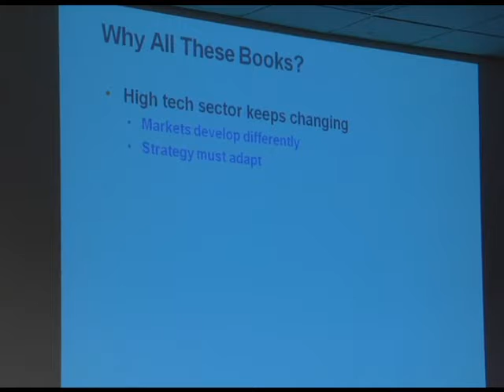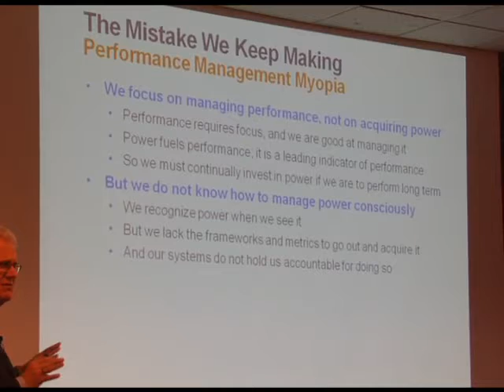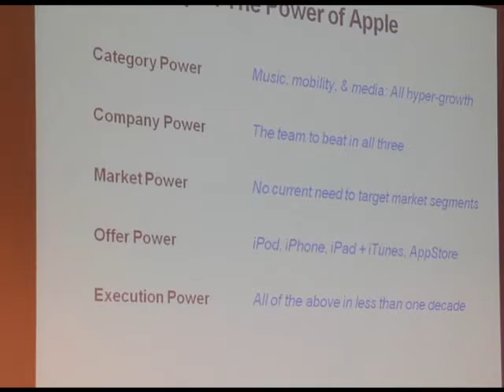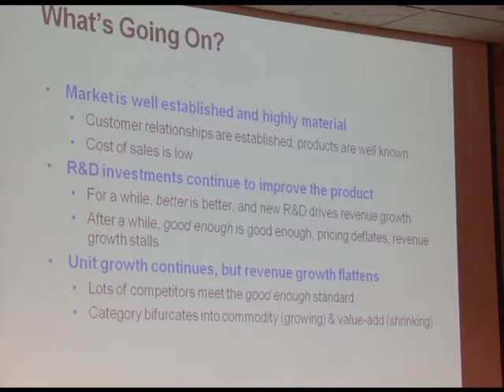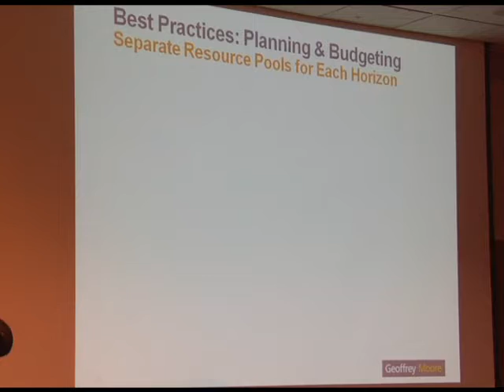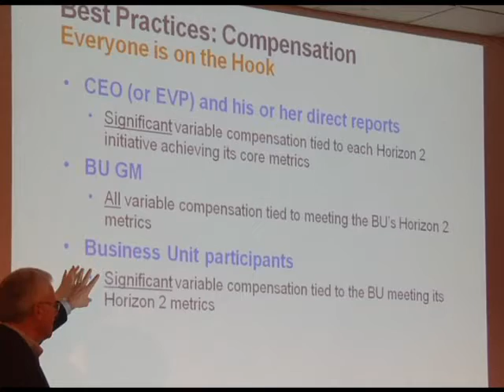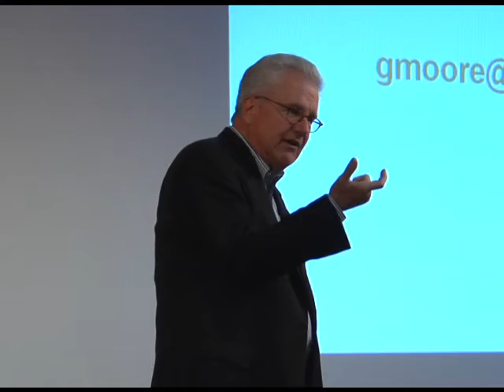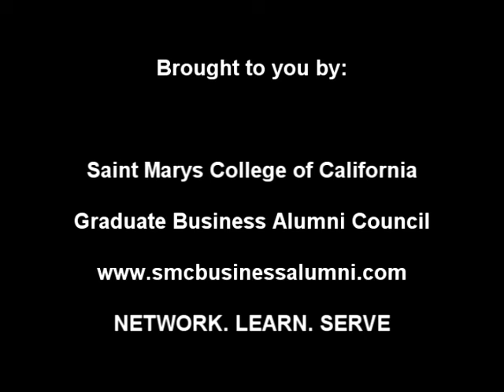Geoffrey Moore Speech at St. Mary's College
Managing Director, Geoffrey Moore Consulting
Venture Partner, Mohr Davidow Ventures
Chairman Emeritus, TCG Advisors, The Chasm Institute and The Chasm Group

 Geoffrey Moore is an author, speaker and advisor as well as a venture partner at Mohr Davidow Ventures (MDV). Recognized as a leading business advisor, Geoffrey divides his time between consulting on strategy and transformation challenges with senior executives and on developing mental models to support his advisory practice. With this intent in mind he has written his newest book to be published by HarperCollins in September of 2011: Escape Velocity: Free Your Company's Future from the Pull of the Past, the result of his years of experience working with large enterprises in his role as a Managing Director at TCG Advisors. Recognized as well for his expertise in market development and business and investment strategies, as a Venture Partner at Mohr Davidow Ventures he also serves as an advisor to MDV portfolio companies by drawing upon best practices derived from his extensive experience working with technology startups over the last two decades.

Geoffrey has made the understanding and effective exploitation of disruptive technologies the core of his life's work. His books, Crossing the Chasm, Inside the Tornado, The Gorilla Game, Living on the Fault Line and Dealing with Darwin are best sellers and required reading at leading business schools. Highly regarded as a dynamic public speaker, he integrates a speaking practice with his advisory work.

 He is a founder of both The Chasm Group and TCG Advisors. Earlier in his career, he was a principal and partner at Regis McKenna, Inc., a leading high tech marketing strategy and communications company, and for the decade prior, a sales and marketing executive in the software industry. He holds a bachelor's degree in literature from Stanford University and a doctorate in literature from the University of Washington.